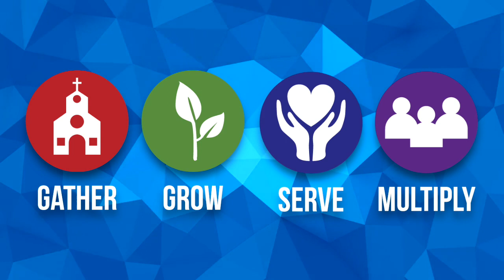The Pulse 042819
Weekly Announcements for April 28, 2019
Alabaster - Give today
Community Bible Experience - April 28
Mother's Day Pictures - May 12